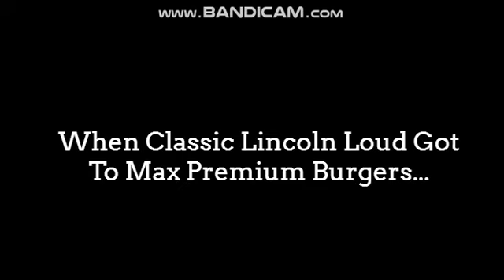Classic Lincoln Loud Sneaks To Max Premium Burgers And Gets Grounded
ryfla 3